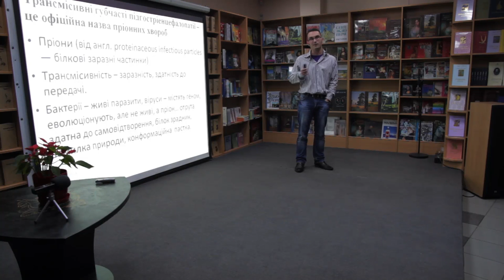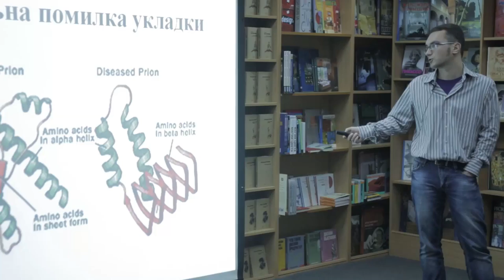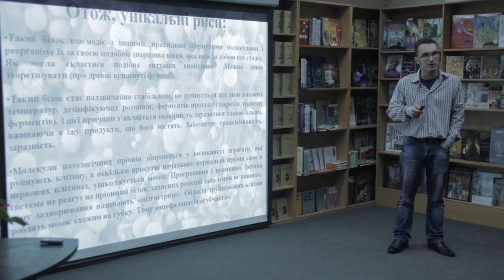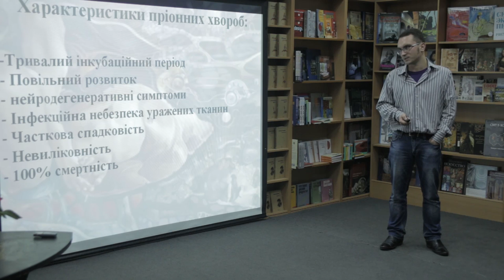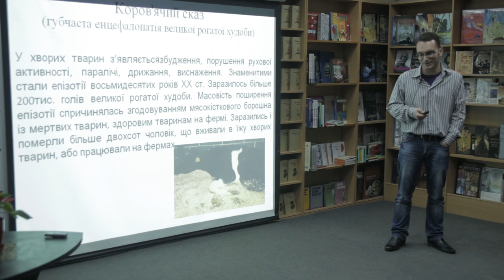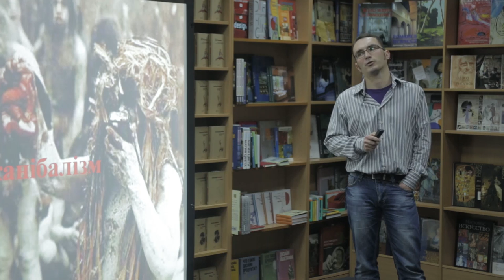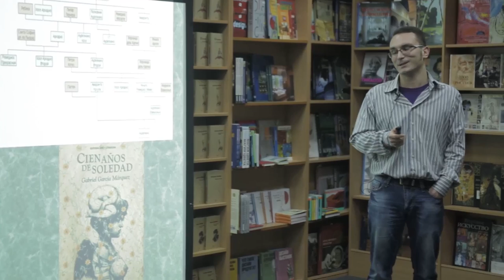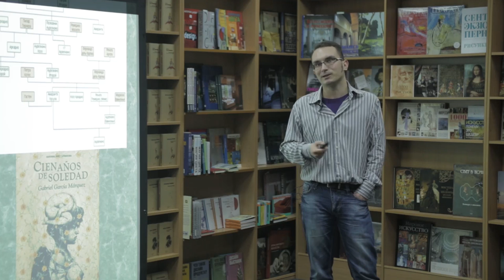15x4 - 15 хвилин про пріонові захворювання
"Субстанція, що спричиняє загадкові невиліковно-смертельні хвороби. Простіший за вірус, підступніший за отруту, безглуздо-безпринципний молекулярний зрадник – пріон. Додаткового шарму йому додає таємничий зв'язок з канібалізмом" - Євген Денис

Слайды -

15х4 - это сообщество молодых ученых и фанатов науки.